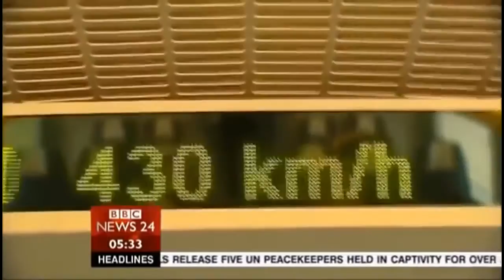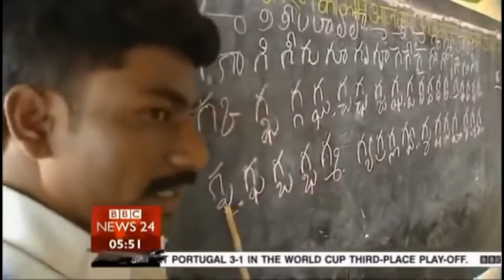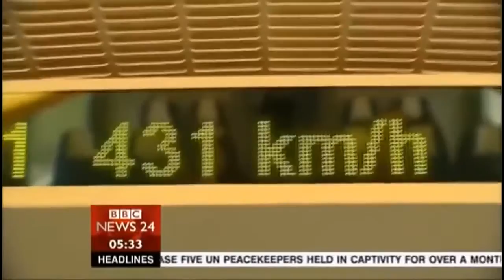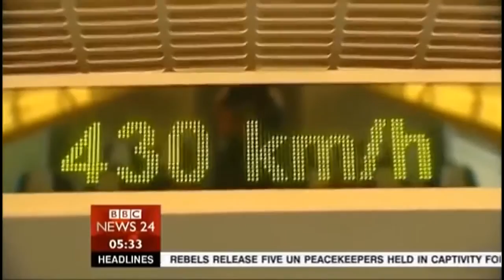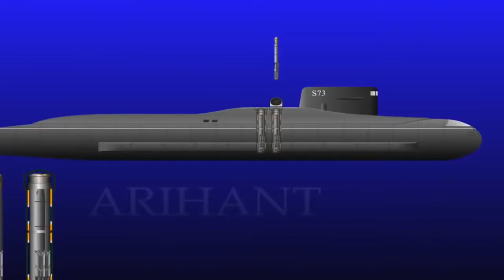INDIAN Army's $100 Billion NASTY SURPRISE to counter CHINA - Full Documentary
NASTY SURPRISE to counter CHINA - Full Documentary EducationalDocumentary.

NASTY SURPRISE to counter CHINA - Full Documentary EducationalDocumentary. NASTY SURPRISE to counter CHINA - Full Documentary EducationalDocumentary . Also Dont miss below.

NASTY SURPRISE of USA -- MESSAGE TO RUSSIA & CHINA Educational videos. NASTY SURPRISE to counter CHINA - Full Documentary EducationalDocumentary. How Russia is prepared. Also Don't.

NASTY SURPRISE to counter CHINA - Full Documentary EducationalDocumentary. NASTY SURPRISE to counter CHINA - Full Documentary EducationalDocumentary . NASTY SURPRISE to counter.